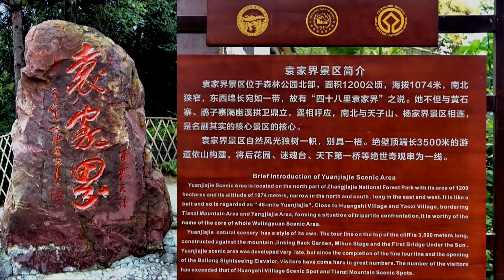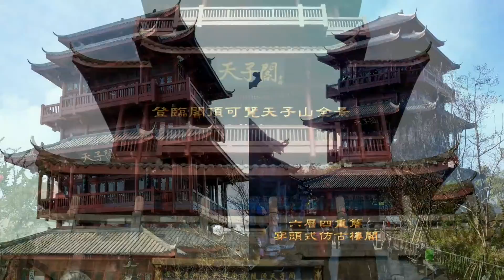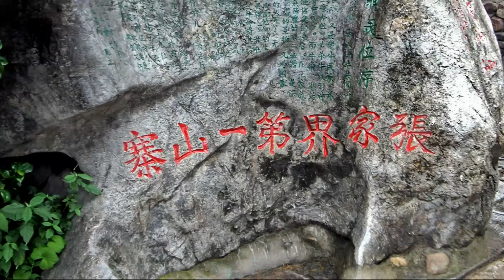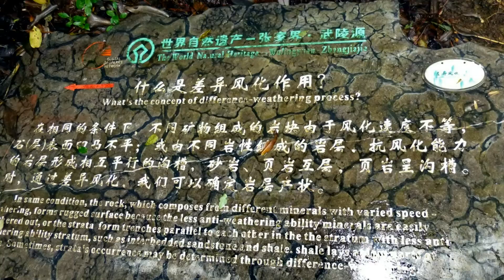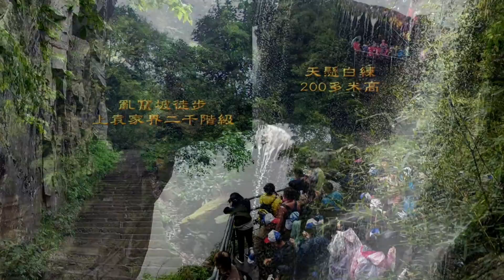湖南D張家界森林公園之袁家界景區(粵語現場解述) 2005 The most attractive scenic spot in Zhangjiajie is Yuanjiajie.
袁家界位於張家界國家森林公園北面，是一方山臺地。背依岩峰山巒，面臨幽谷群峰，自東向西延伸。主要景點有後花園、迷魂台、天下第一橋等。袁家介面積約1200公頃，平均海拔1074米，它東鄰金鞭溪、遠眺鷂子寨；南望黃石寨，連接天波府；西通天子山；北距索溪峪。它位於張家界國家森林公園北部，是鑲嵌在武陵源核心景區的一顆明珠。袁家界位於杉刀溝北麓，是以石英岩為主構成的一座巨大而較平緩的山嶽。是張家界公園又一處風景集中地。自金鞭溪紫草潭左入杉刀溝可上袁家界；順袁家界臺地邊沿，繞荒徑小道亦可下至金鞭溪千里相會處；亦可從袁家界去天子山、楊家寨。從山下往袁家界有兩條通道，一是走“金鞭溪”中段上“亂竄坡”到“後花園”；另一條則是乘“世界第一梯”——百龍天梯至下坪，乘電梯上山只需66秒時間，既輕鬆又安全，不僅這壯觀的電梯工程奇觀令人驚歎，更令人叫絕是當電梯馳出豎井的那一瞬間，一幅神奇的畫卷直入眼簾，那列隊森嚴，張家界十大絕景之一的“神兵聚會”，就像是一支整齊、雄壯的儀仗隊，正等待著您的“檢閱”呢；電梯到達山頂，走出站房，舉目遠望，一幅清新自然的田園山水畫淩空突出，如海市蜃樓般悄然而至，這便是大家嚮往已久的“空中田園”。
袁家界景區雖然在地域上隸屬於中國第一個國家森林公園——張家界國家森林公園，但從地理位置上來說，卻被眾星捧月般地位居張家界武陵源風景名勝區的核心，與世界上最美麗的峽谷金鞭溪一衣帶水，東接索溪峪，南眺鷂子寨，西望黃石寨，北靠天子山，總面積約1200公頃，平均海拔1074米。站在袁家界景區的觀景臺上，三千奇峰盡收眼底，雄險秀野，神態各異。峽穀深處，千百根石峰石柱奇偉突立。峻峭之石，如英武將帥；嵯峨之峰，似勇猛壯士。有聲有色，若靜若動，形象逼真，呼之欲出。
天下第一橋作為張家界十大絕景之一，橫跨在兩山之間，雄偉壯觀。俯首橋下，但見白雲飛渡，奇峰林立；放眼四望，層層疊疊、密密麻麻的獨立石峰撲入眼簾，讓您目不暇接。天下第一橋橋面寬2米，厚5米，跨度為25米，垂直高差357米，是世界上迄今為止所發現的垂直高差最大的天然自生石板橋。當地有一首土家民謠這樣形容天下第一橋的氣勢磅礴：一橋一橋高又
高，天天都被雲霧包，初一橋上扔花瓣，十五還在空中飄。實際上，天下第一橋所跨的兩座大山原來是連在一起的，只因中間部分的石質較為脆弱，由於風化、崩塌作用的影響，又經過日曬雨淋、流水沖刷、山洪肆虐，年年歲歲，歲歲年年，便形成了呈現在眼前的這一曠世奇觀。
從天下第一橋至迷魂台的路途中，有一條長2000多米的石板遊道環繞在懸崖峭壁的邊沿。從空中俯視，這條遊道恰似一條用千針萬線織成的土家花帶，一頭系著天下第一橋，一頭系著迷魂台。我們置身在這條花帶上，可以欣賞到武候祠、八卦陣、猿人問月、神龜探天、小洞天、情人谷、五女拜帥、乾坤柱、陰陽界等絕世美景，還可以在累了的時候聆聽一曲仿若仙樂的原汁原味的土家山歌。五女拜帥這處景點位於沙刀溝的峽穀中。五根石峰並排而立，活脫脫就是五位準備征戰疆場的女將軍在臨行前拜別元帥。從那剛毅的臉上，我們可以讀出“巾幗不讓鬚眉”的堅強信念，同時也折射出張家界的土家女兒那剛直不阿的性格。
迷魂台是袁家界景區最好的天然觀景台，因只要一站在觀景臺上魂兒便會被眼前美景所迷而得名。上百座石峰在峽穀中靜靜矗立，直插藍天，似士兵列陣，似群賢聚會，姿態萬千，氣勢非凡。天狗望月、海螺出水、將軍列隊、一柱擎天等美景被山坳和屏障有序地分列開來，使這些石峰更顯得鱗次櫛比，挨挨擠擠，蔚為壯觀。站在迷魂臺上俯視群峰，不僅魂兒被迷住了，心魄也會丟在峽穀中。著名詞作者梁昌武曾站在迷魂臺上隨口吟出一首《清平樂》：雲霧繚繞，花香鳥語早，南國奇峰何處找，袁家界上獨好。千峰穿雲高聳，萬頃松杉蔥蘢，石林百態千姿，幽谷碧水淙淙。
後花園在袁家界景區的南邊，有一處藏而不露的景觀，名曰後花園。當您在崖間翠竹叢林中向下穿行時，突然被一面石壁擋住去路。正疑無路，卻見絕壁上拐彎處，洞開一滿月狀白石。穿門而過，眼前突現數十座奇峰參差聳立於墨綠深澗之中。但見石峰攢簇，澗水縈回，古木參天，蓋天鋪地。登高俯瞰，似天然盆景。石峰成百上千，高的入雲，矮的臥地，大起大落，相映生輝。
張家界素有“奇峰三千，秀水八百”的美稱。在恍若人間仙境的袁家界，也少不了水的襯托。蒼松掩映下，一抹泉水自200多米高的崖頂飄然而下，仿佛一匹白練自天而降。飛瀑下臨深潭，綠水泱泱，水霧漫漫，橋懸絕壁，雄奇險峻，觸目驚心。盛夏多雨時，瀑布直沖壁下石坎，水珠飛濺半空後複跌落穀底，灑落至10米開外，聲如悶雷。瀑布常在陽光的照耀下閃爍出一道道彩虹，如遇輕風吹過，便見金光萬點，飄飄灑灑，又仿如六月飛雪，迎風飛舞，讓人心曠神怡，不愧這“天懸白練”的美名啊。昔日登臨袁家界，一路履險而費時，今朝乘坐百龍天梯，不到2分鐘的時間，便可直達山頂，輕鬆欣賞美景。而且，置身梯中，人隨梯動，鑽天入地之刺激，沁心浸脾；飄飄欲仙之神奇，言語難狀。